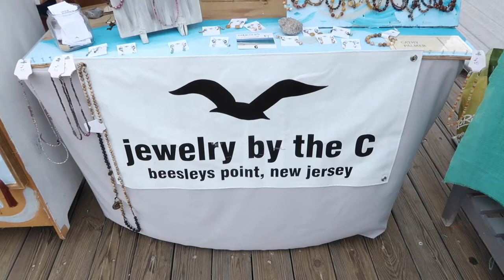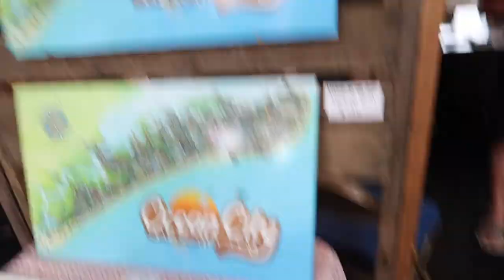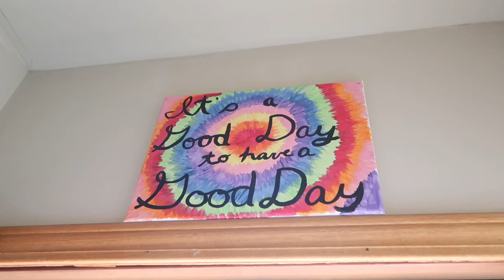Ocean City : Year Three | HeyJay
The annual ocean city vlog is here! This might have been the best year yet. I cant wait to see what year four has in store for us. To the RF ✨

Music by Nil Dey - Memories Make Your Lips Smile But Eyes Sad